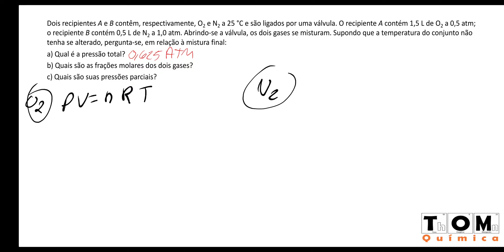Cálculos da mistura de gases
Dois recipientes A e B contêm, respectivamente, O2 e N2 a 25 °C e são ligados por uma válvula. O recipiente A contém 1,5 L de O2 a 0,5 atm; o recipiente B contém 0,5 L de N2 a 1,0 atm. Abrindo-se a válvula, os dois gases se misturam. Supondo que a temperatura do conjunto não tenha se alterado, pergunta-se, em relação à mistura final:
a) Qual é a pressão total?
b) Quais são as frações molares dos dois gases?
c) Quais são suas pressões parciais?